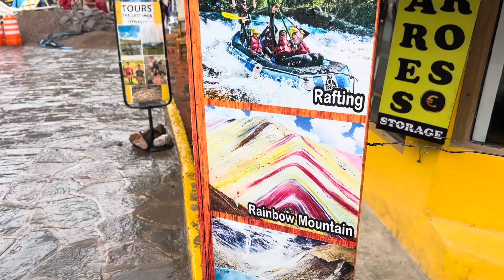Jim hilpert peru ollantaytambo inka warehouses and sacred Temple October 2024